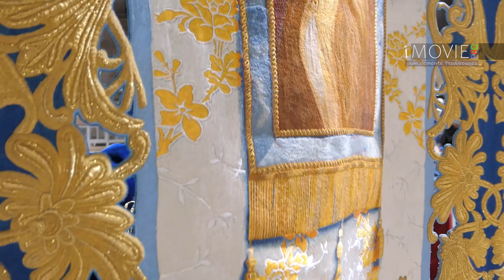Viernes de Dolores 2019 03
Desfile Bíblico-Pasional de Viernes de Dolores en honor a la Virgen de los Dolores en la ciudad de Lorca, Región de Murcia
Preside el Paso azul
Realización: Juan Clemente Ruiz
Juan Clemente Producciones
Grabado 12 abril 2019
Parte Primera de Cuatro (3 de 3)